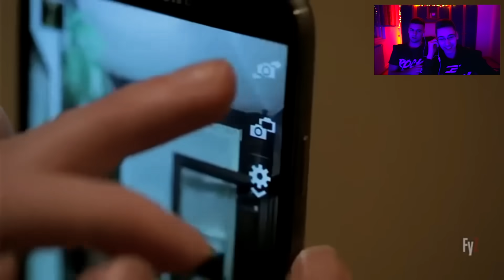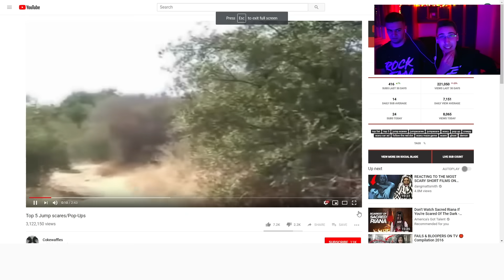NAJTEZI POKUSAJ DA SE NE UPLASIS IZAZOV!! *UPOZORENJE*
► Specifikacije kompjutera:
RX 480 - 4GB
i5-3470
8GB RAM